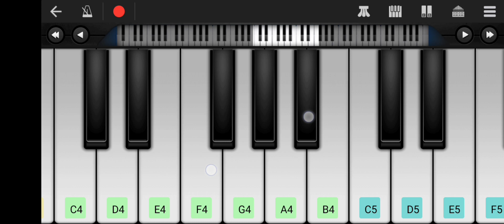Kohinoor Star Band Brass Music Most Popular Piano Tutorial